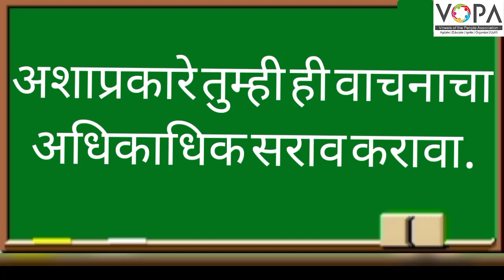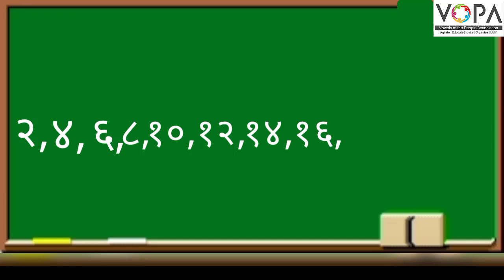२री | गणित | पेज क्रं. ७१ | पाढे तयार करुया | V1 | VSchool